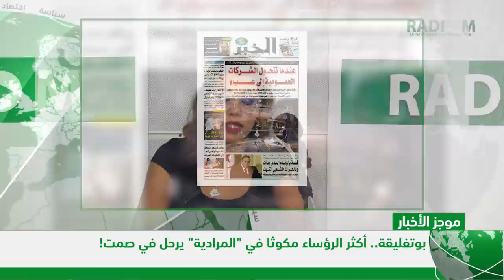بوتفليقة.. أكثر الرؤساء مكوثا في "المرادية" يرحل في صمت